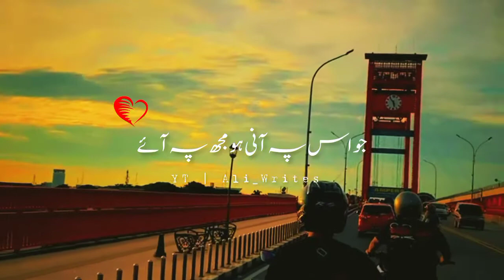Mujh Pe Aye | Heart-touching Status | Urdu Sad Poetry Status 😢 Sad Status#lovepoetry